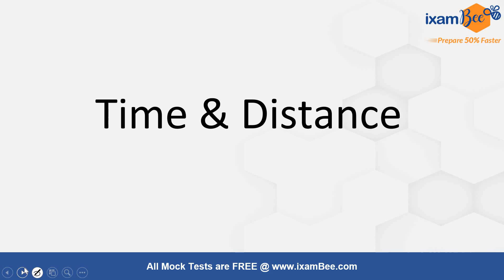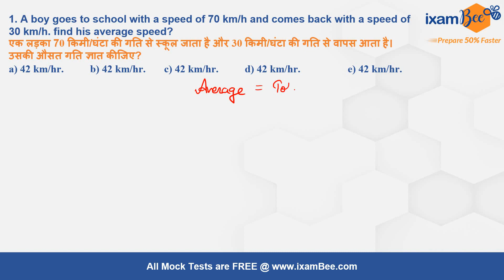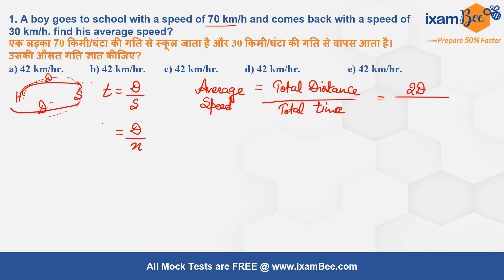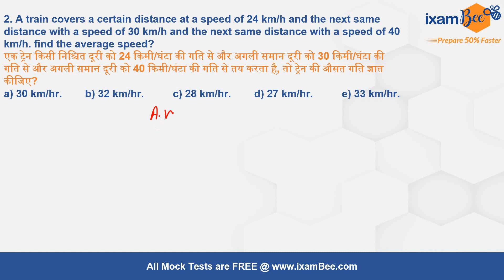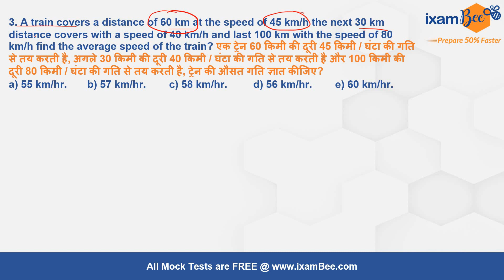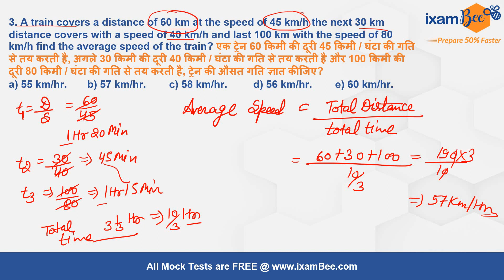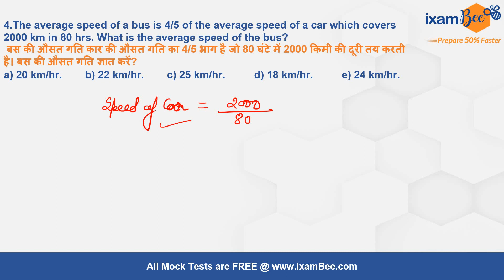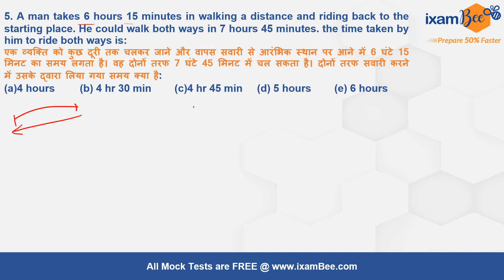IBPS /SBI/IBPS RRB - PO & Clerk Exam | Time & Distance Week | Day 2 | Quant | Basic to High Level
Hello Everyone, In this video, Neha Mam has discussed the Time & Distance questions for IBPS RRB PO/Clerk & SBI exam. Time & Distance week is starting now start your quant preparation with us. Watch this video till the end to know the Time & Distance.

Free Mock Test for IBPS RRB PO (Scale 1) Prelims Exam 2022
Free Mock Test for IBPS RRB PO (Scale 1) Mains Exam

we will get back to you soon